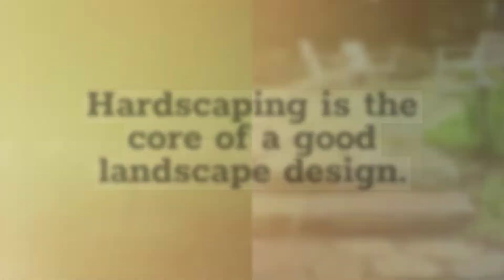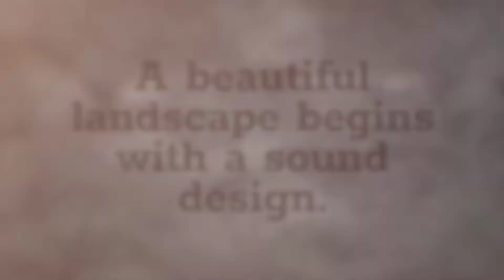Transforming Your Outdoor Living Space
Hardscaping is the core of good landscape design and it becomes a huge contributor to the overall outdoor living experience.   Whitehouse Landscaping has been designing and building patios, fire pits, fireplaces, water features and more for over 18 years.  This video will show you how different hardscaping features both anchor and enhance your plantings in addition to creating more usable outdoor living space and framing gorgeous gardens.
Whitehouse Landscaping offers beautiful and distinctive hardscape designs to residents of Montgomery, Chester and Berks Counties.  You can trust that we will give you the perfect combination of hardscaping and landscaping that your family will enjoy.